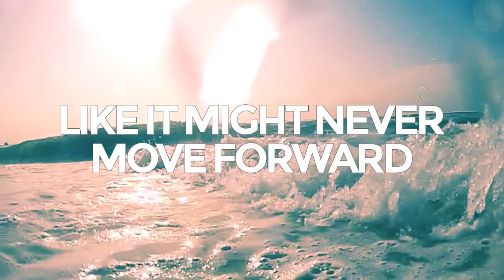7/20/14 - Momentum: Week 3